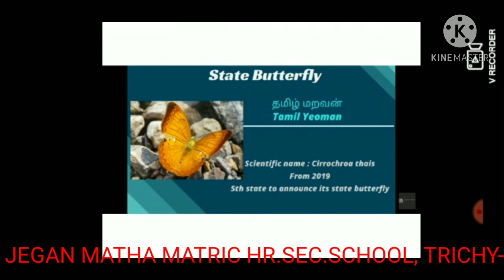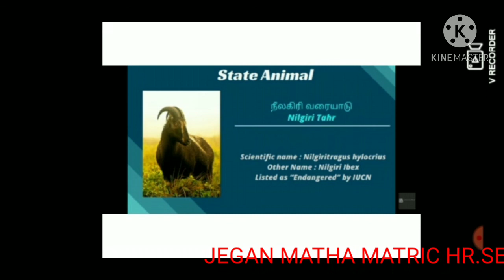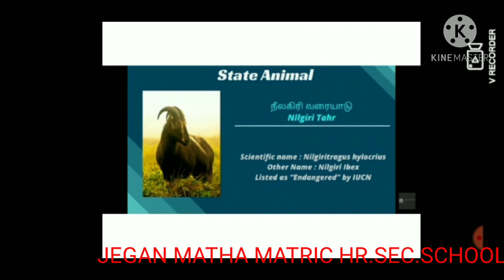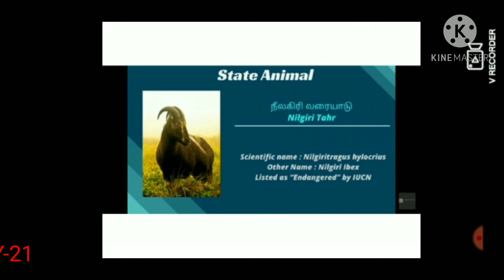STD IV SOCIAL - MY STATE (PART 3) 09. 12. 20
STD IV SOCIAL  - MY STATE  (PART 3)